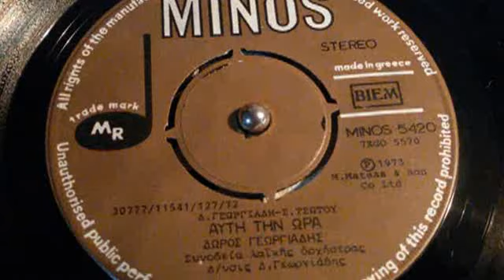ΑΥΤΗ ΤΗΝ ΩΡΑ ΔΩΡΟΣ ΓΕΩΡΓΙΑΔΗΣ